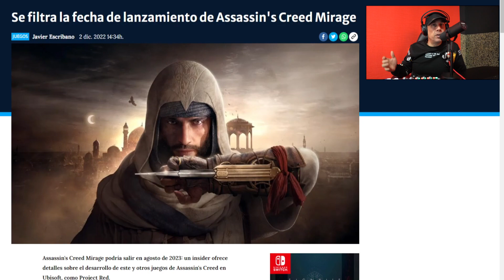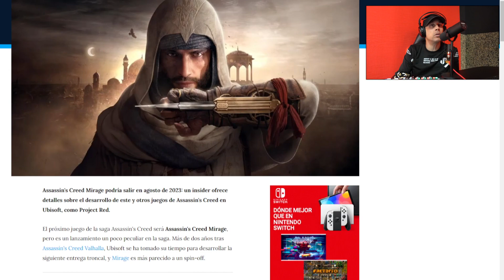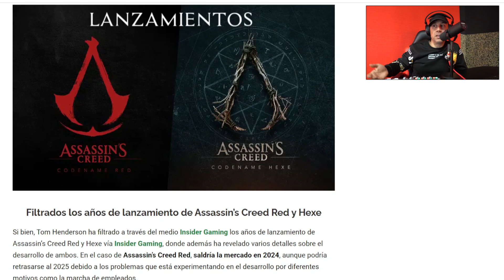ASSASINS CREED FUTUROS FILTRADOS - FECHA DE LANZAMIENTO Y DETALLES - UBISOFT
✪ INSTAGRAM MAKASTORY